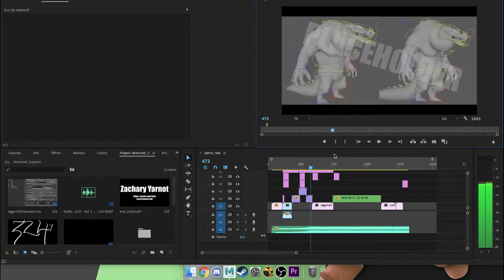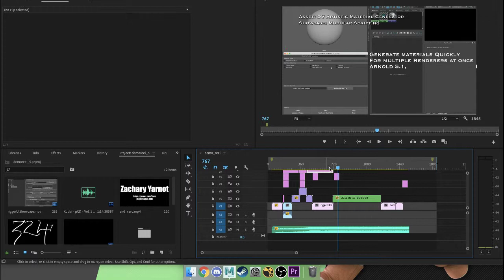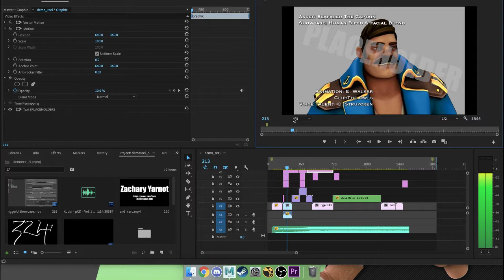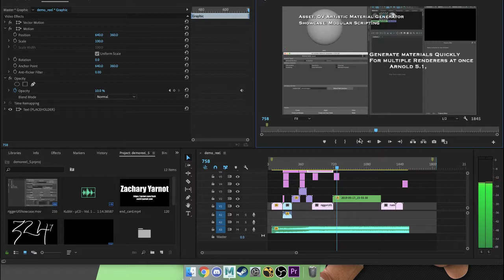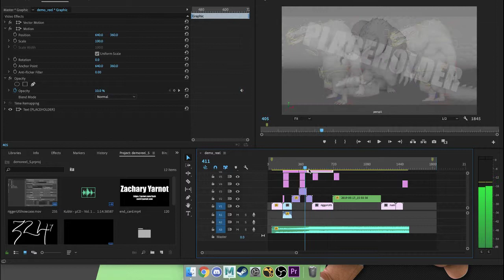Yarnot, Zachary - Milestone 2.1 - Portfolio VII - 1905